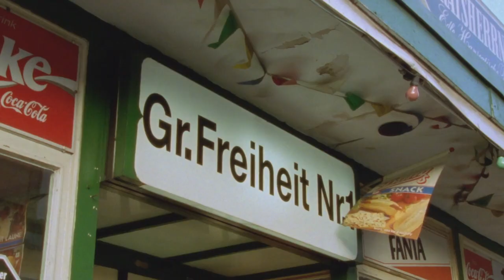Katharina Schwarz (2000)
TV series: Der Pfundskerl | S 01, Ep. 02 | In bester Gesellschaft | 2000
u. a. mit: Florentine Lahme & Katharina Schwarz